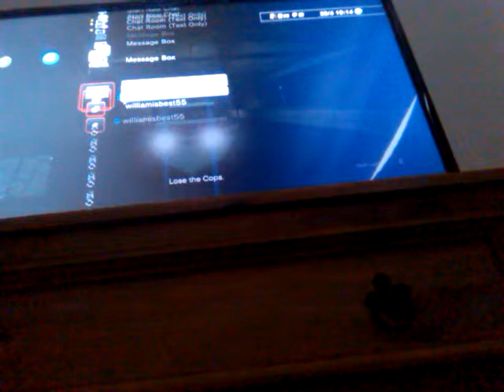Series a coke